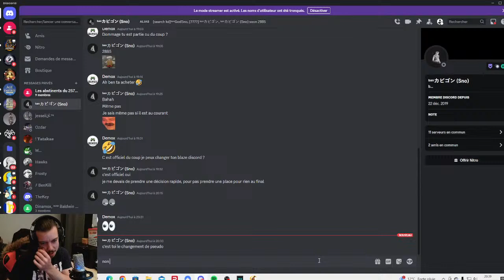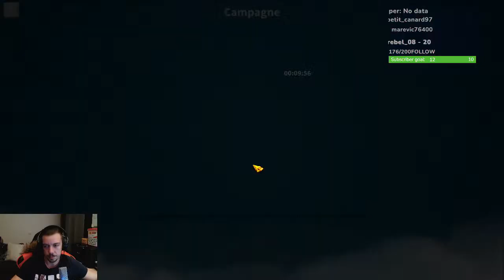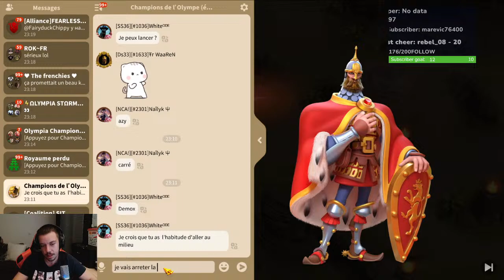1 VS 1 OSIRIS NEXT OLYMPE RUSH CHAMPION !DISCORD